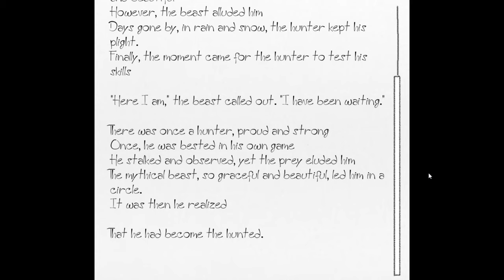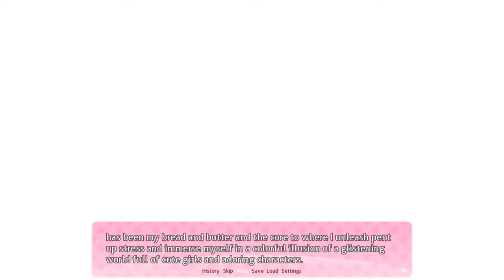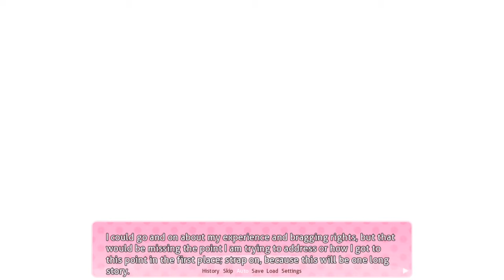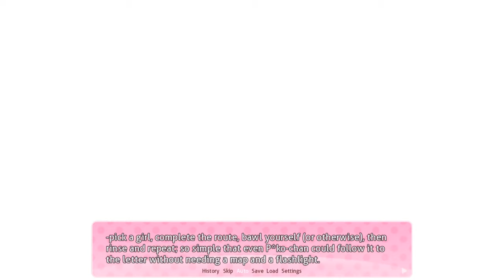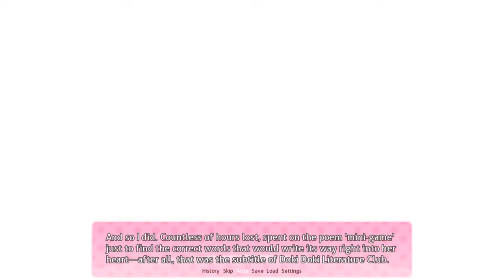Monika: Love In Your Reality Part One- A DDLC Fanfiction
In this world of infinite choices, how far would you go just to find that special day?

A DDLC Mod based on the fanfic written by user iMegumero, which you can find here (warning: spoilers!):

Thanks to sk997 in the comments for suggesting the title used for this series.

Art of the protagonist and Monika shown at the beginning courtesy of slvrrrrrby.

Thanks To Kanarin for the art shown which will be the thumbnail for this series, and JustNovaMonika on Twitter for commissioning it.

Please note, that these videos may be made with Ren'py, but actual human effort goes into making the sprites, editing them, writing the script, writing the code, choosing music, etc. and this is NOT something that I have just automated a computer to do, although the mod is progressing by itself.

Bitoceptment9975
Carlos